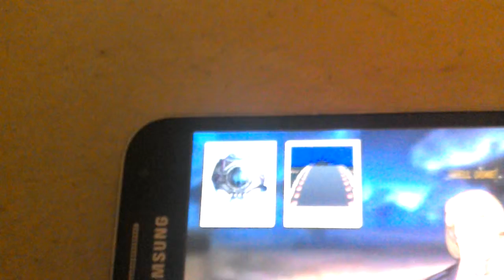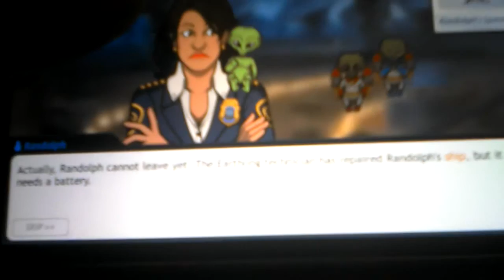criminal case number 45 chapter 4 maps to the star randoplh finally meets his frineds from k9 planet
well we got the lights for randolph friends to land which was cool two more aliens come from the ship cool...